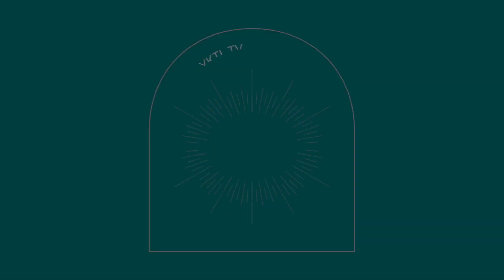Le GUIDE TRICOT - Episode #2 - Les talons de chaussettes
Pour ce deuxième guide tricote de YKTL.TV, je vous parle des différents talons de chaussettes. Je vous aide à y voir plus clair et vous explique le principe du tricot de chacun d'entre eux.

Nous allons passer en revue :
- le talon en rangs raccourcis
- le talon renforcé à gousset
- le talon après-coup (after-thought heel)